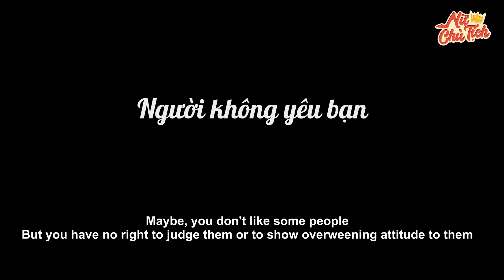Linh Chủ Tịch - Full Tập 162: Chồng Ngoại Tình Vì Chê Vợ Lép